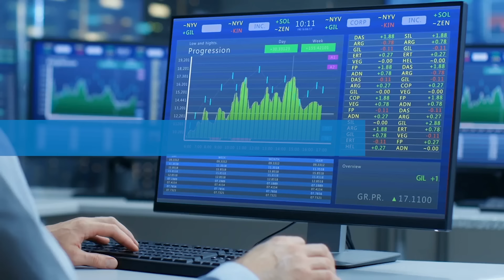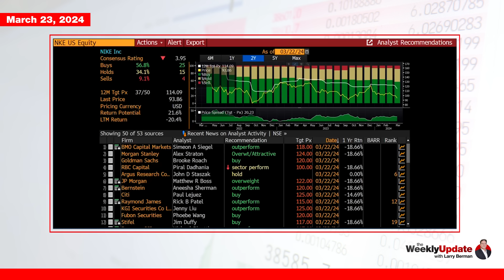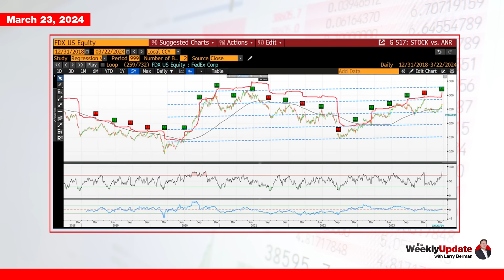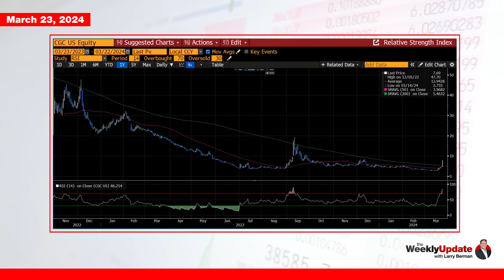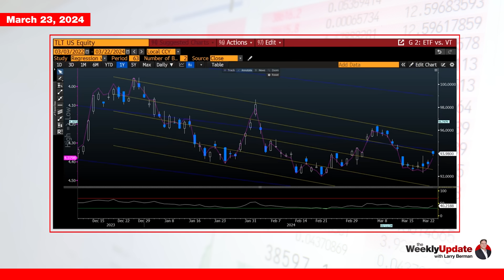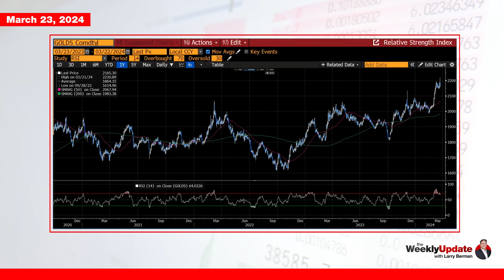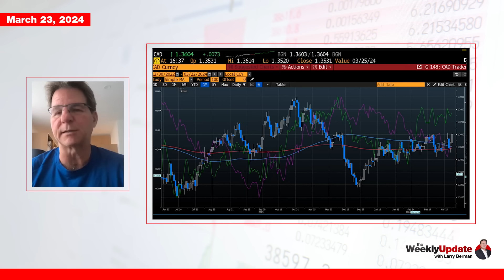Weekly Update with Larry Berman - March 23, 2024